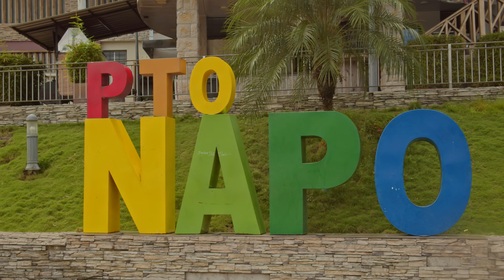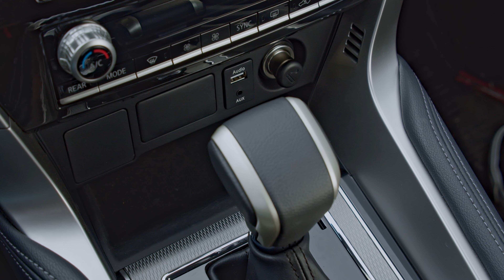De viaje al Tena con el Montero Sport: ¿es un buen SUV para salir a largas travesías? | Review | 4K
¡Llegó la hora de la tercera travesía 🤩 de En Curva junto a Mitsubishi Motors Ecuador y Gamapartes Ecuador! En esta ocasión nos Subimos a lo Extraordinario para visitar el Tena, capital de la provincia del Napo 🐒, donde pusimos a prueba todas las asistencias del Mitsubishi Montero Sport 💪. Además, Gamapartes potenció a este SUV con accesorios 🔥 que permitieron explotar todo el potencial de su tracción 4x4 en caminos difíciles. Conoce más sobre las características de este ejemplar y de su equipamiento 🙌. Súbete en este viaje con nosotros y descubre lugares increíbles. ¡Mira este reportaje completo 😎!

0:00 Introducción
0:38 Arrancamos el viaje a El Tena
01:02 El camino a recorrer
01:17 Los accesorios del Montero Sport
01:58 El equipamiento interno del Montero Sport
02:33 Pantalla touch
02:53 Espacio interior
03:06 Medidas del Montero Sport
03:20 La seguridad
03:54 Papallacta
04:18 Paletas al volante
04:30 Asistencias de seguridad
04:53 La suspensión Old Man Emu
05:47 Una parada para tomar jugo de caña
06:28 Llegada a El Tena y turismo
06:49 De rafting con Torrent Duck
07:54 Turismo en la zona
08:27 Conclusiones de la miniserie